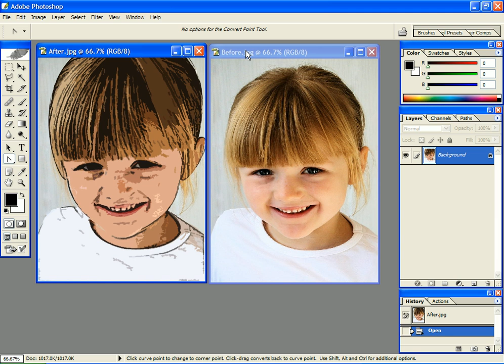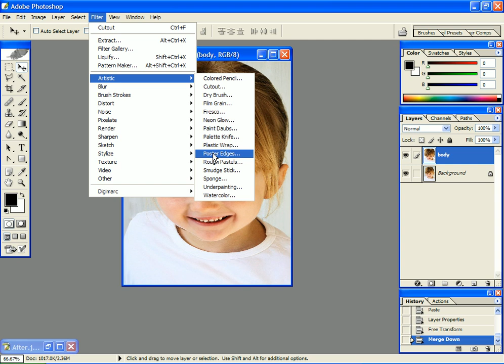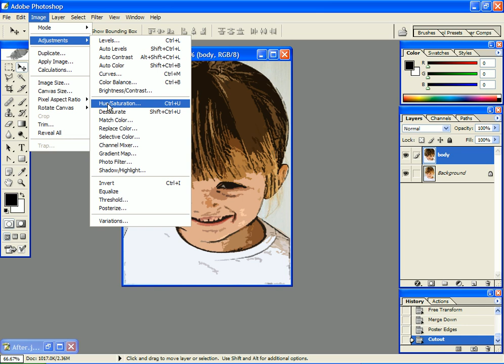สร้างภาพการ์ตูนล้อเลียนจากภาพถ่าย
วีดีโอสอนการใช้งาน Photoshop ในการปรับแต่งภาพ